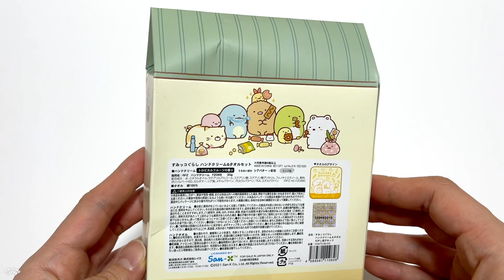【すみっこぐらし】SUMIKKOGURASHI JACKPOT!! Cute Sweets Pusher Sweet Land !! Candy Pusher ジャックポット スイートランド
So Cute Prizes♡♡ Sumikkogurashi Goods☺︎☺︎